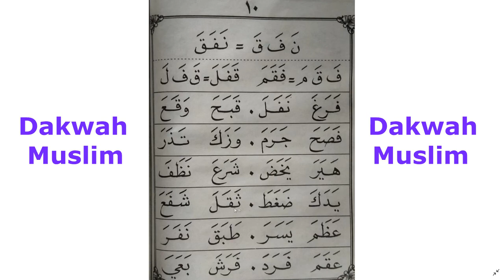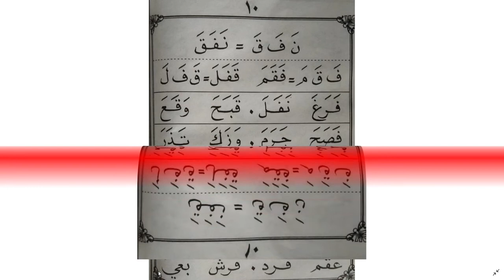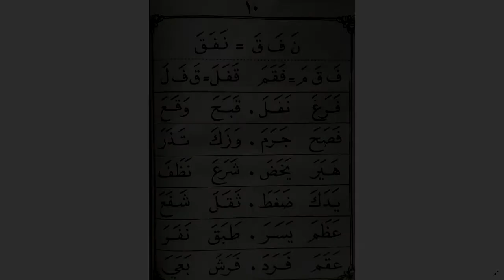Cara Mudah Belajar Al Qur'an - Iqro' 2 Halaman 9 dan 10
Terima kasih atas dukungannya untuk channel DAKWAH MUSLIM semoga channel dakwah ini bisa tetap istiqomah memberikan konten islami dan bisa menjadi amal buat kita semua serta menjadi ilmu yang bermanfaat dunia akhirat. Kami berharap  channel dakwah ini bisa terus berkembang luas di berbagai media dakwah dan disukai oleh semua kalangan.

Terus nantikan video terbaru dari channel ini, semoga dari setiap video selalu memberikan berkah untuk kita semua, Aamiin